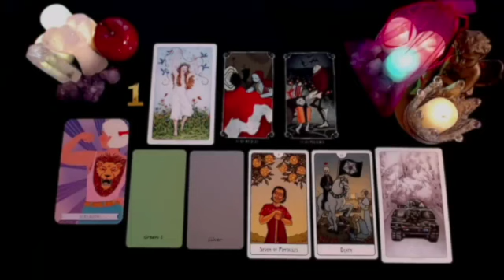CANCER URGENT‼️ SOMEONE WHO DIED WANTS YOU TO KNOW THIS ✝️😇🙏🏻 JUNE 2024 TAROT LOVE READING